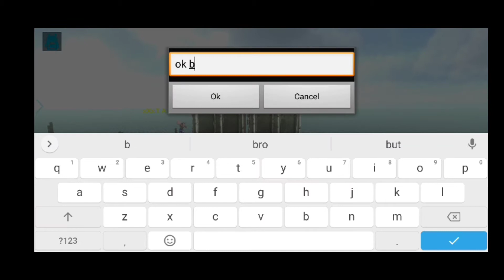Ark mobile | How to build a JAPANESE FLOATING VAULT TURRET TOWER in ark mobile|tamil| t2w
How make a flying vault turret tower in ark mobile .💯💯

___________THANKS___________